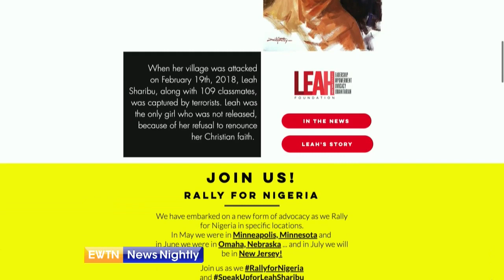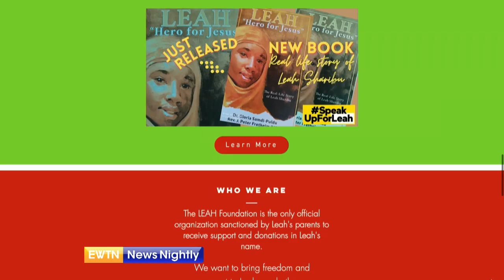Catholic Priest in Nigeria Responds Well to Medical Treatment After Kidnapping | EWTN News Nightly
A Catholic priest in Nigeria who was freed after being kidnapped late last month, is responding well to medical treatment. Fr. Elijah Juma Wada was taken captive by suspected Boko Haram insurgents on June 30th. He was freed on July 8th after escaping. The Maiduguri Diocese says the story is a reminder that God is alive and will never disappoint the faithful, especially in critical times. However, the situation in Nigeria remains dangerous for many Christians. Vice Chair of the US Commission on International Religious Freedom, Tony Perkins, joins to share what it is like for the faithful in Nigeria. Perkins tells us about Leah Sharibu, a young woman in Nigeria who was abducted three years ago and just celebrated her 18th birthday while being held captive. The vice chair of USCIRF shares what the number of attacks are on houses of worship and what is being done to help Christians in Nigeria.